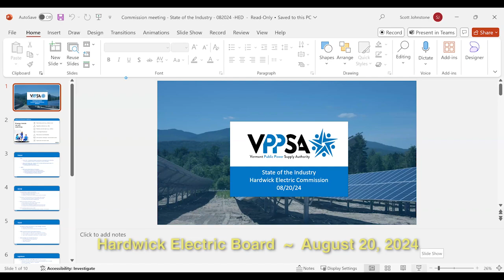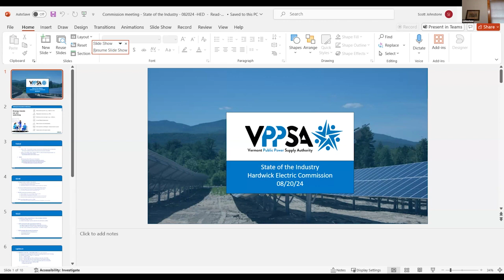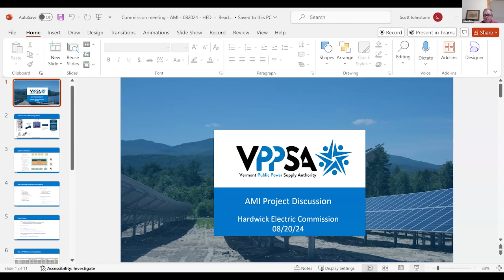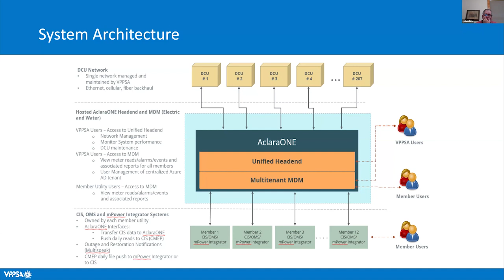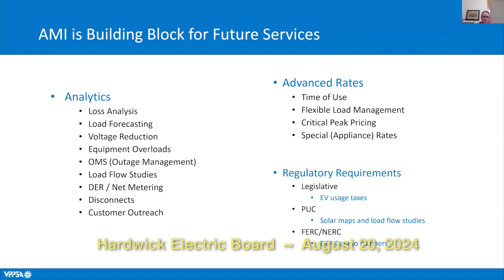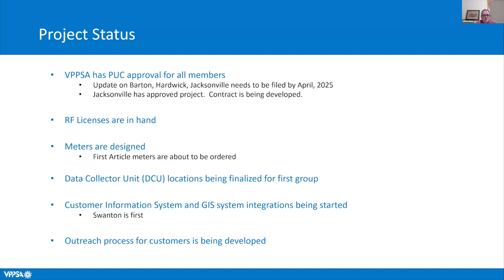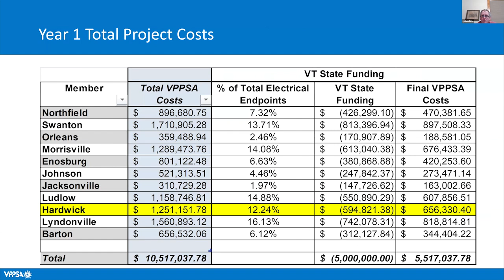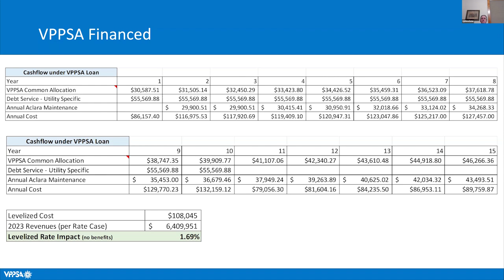Hardwick Electric Board—August 20, 2024